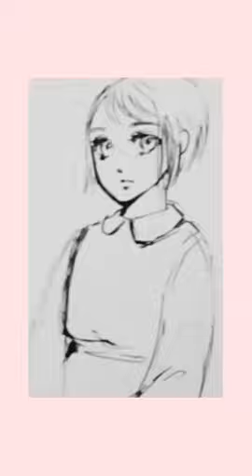My Draw So Cute Drawing. Satisfying Anime Drawing Girl Video